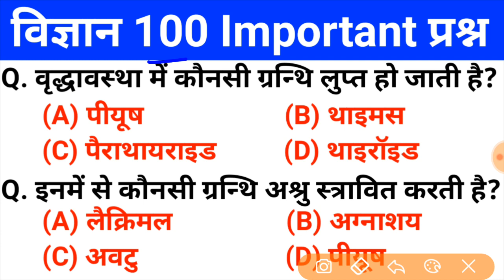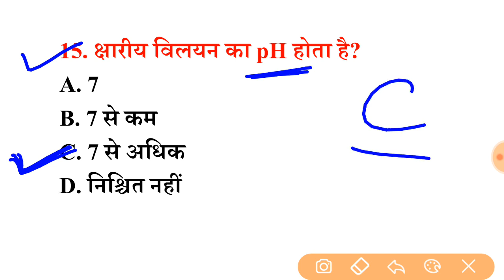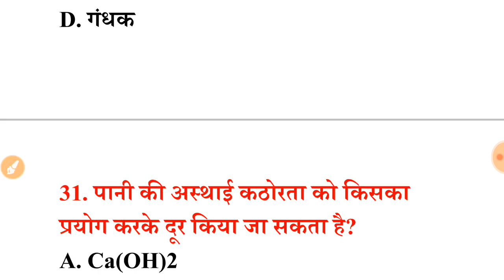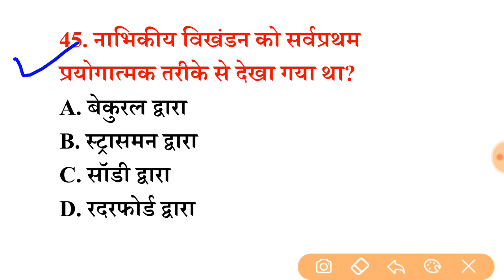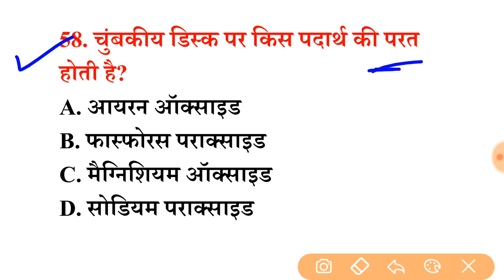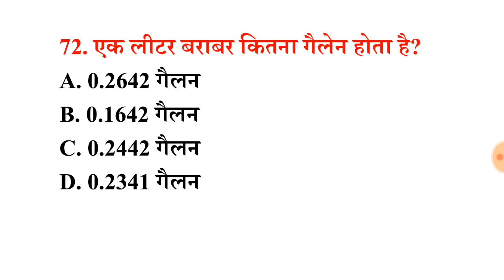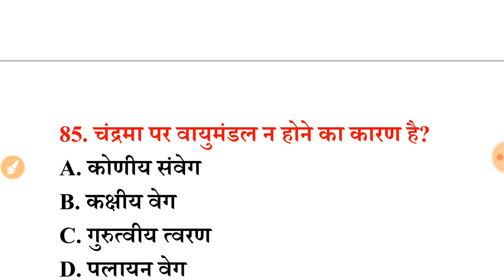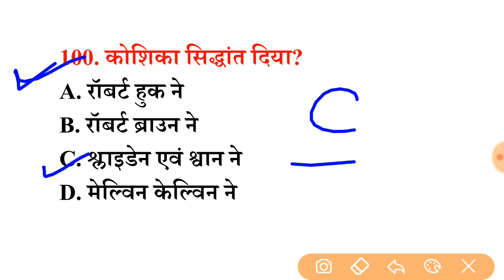पिछ्ले 20 वर्षो से परीक्षाओं मे सबसे ज्यादा बार REPEAT 100 SCIENCE Question रट लें इन्हें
Your Quires:-
upsssc pet gk upsssc pet science
 ntpc static gk group d static gk static gk by gurukul academy
 ntpc static gk ntpc static gk topics
ntpc cbt2 ntpc cbt2 preparation ntpc cbt2 static gk group d static gk topics
group d static gk question static gk static gk exam static gk static gk 2021 static gk currrent affairs static gk marathon static gk question cet static gk upsssc pet exam date

Railway NTPC science GK GK GS live class GK GS most important question GK science, general awareness science GK quiz GK GS quiz GK online classes chemistry GK quiz political GK quiz history GK quiz science GK for SSC CPO general science for SSC CHSL general science live class for SSC general science most important question for RRB NTPC railway group D all competition exam GK GS